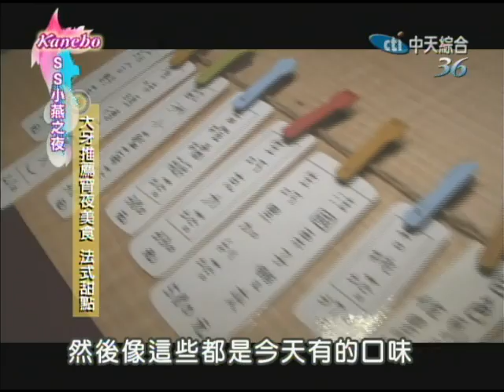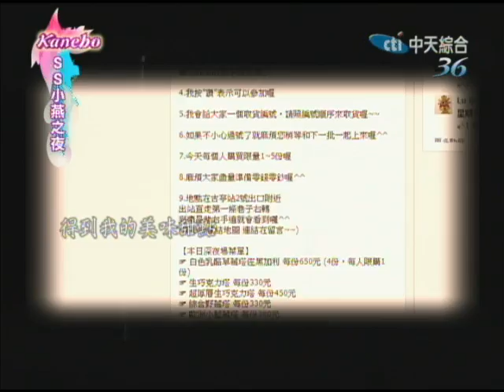2014.04.15 SS小燕之夜完整版 明星出沒的美味宵夜！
半夜肚子餓到受不了嗎？半夜想吃東西卻不知道何處去嗎？不管是想要吃飽，還是想要吃巧，在繁華的都市裡，都藏著你不知道的宵夜美食喔！藝人朋友們又有哪些最推薦的口袋名單呢？讓我們一起來瞧瞧吧。來賓：陳思璇、陳德烈、大牙、大根、ㄚ頭
店家資訊：
※太鼓判－台北市內湖區金湖路377號（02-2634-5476）
※福氣韓國炸雞－台北市市民大道四段149號（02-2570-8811）
※大順串場酒場居酒屋－台北市大安區敦化南路一段160巷11號1樓（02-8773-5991）
※小李子清粥小菜－台北市大安區復興南路2段142號之1（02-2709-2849）
※深夜裡的法國手工甜點－FB搜尋：深夜裡的法國手工甜點，地點：古亭捷運站二號出口